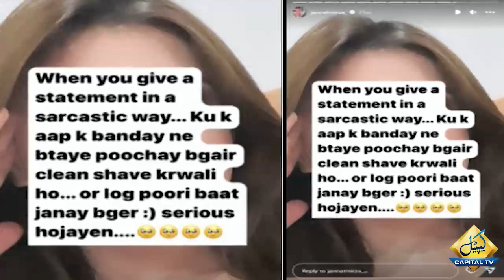Famous TikTok Star Jannat Mirza Discloses Reason Behind Her Breakup With Umer Butt? | Entertainment